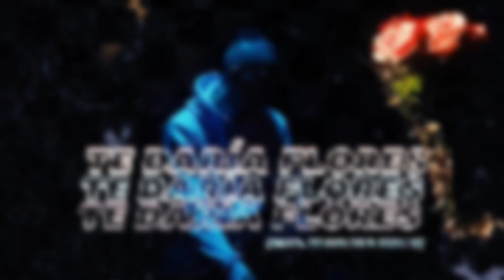Nio Garcia - Te Daria Flores